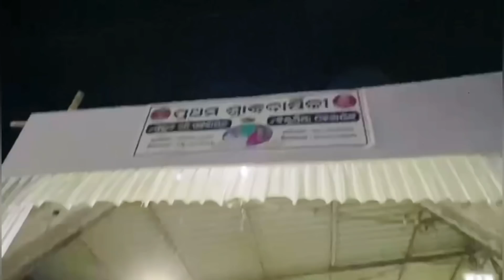ଅମିତ୍ ଙ୍କ ପୁରା ପରିବାର❤️|ଶାଶୁ,ଶଶୁର ଆସିଲେ ଘରକୁ😍|ବାହାଘର ପାଇଁ preparation start🤗|sipramit|odiavlogs❤️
ଆମକୁ ବହୁତ ମାତ୍ରାରେ ଭଲ ପାଇବା ଦିଅନ୍ତୁ ॥👏🏻

I’ll come with more and more intresting & exciting videos..till then keep showering your love and keep supporting..
Our only intention is entertain you all ….